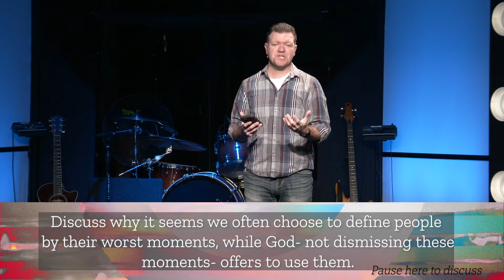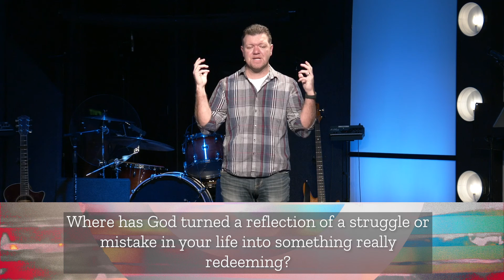Bonus Group Resource- Mirror, Mirror: Fire to Fire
Pastor John leads our discussion as we kick off our new sermon series entitled "Mirror, Mirror"  that will lead us up to Easter